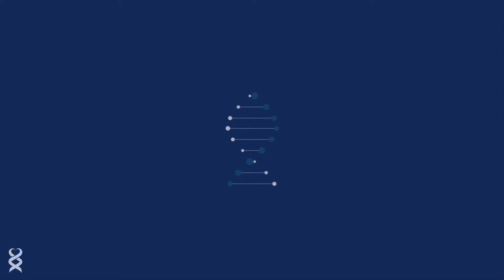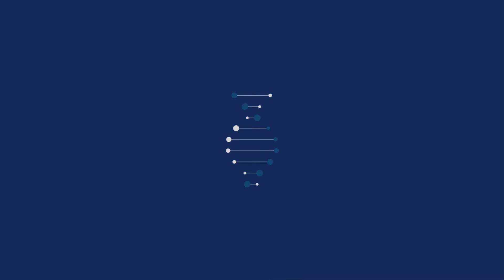Novembro Azul - Clínica Bernardi III